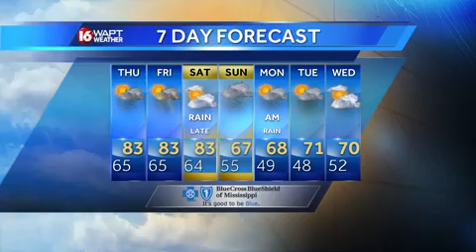Wednesday Evening Weather